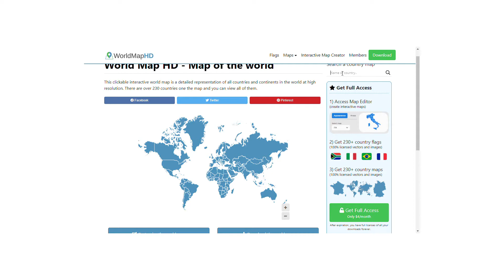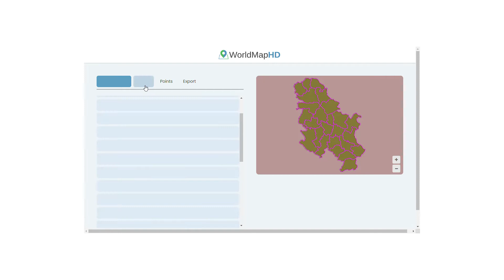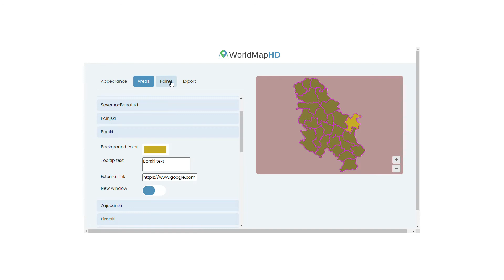Serbia Map – 🌍 Interactive Map of Serbia and How to Draw it (Cities and Geography) - SVG Vector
- Interactive Map of Serbia: Discover cities and geography of Serbia. In this video you will see how to draw the map of Serbia and see detailed geography of this country. Let’s discover all the countries in the world with high resolution images.